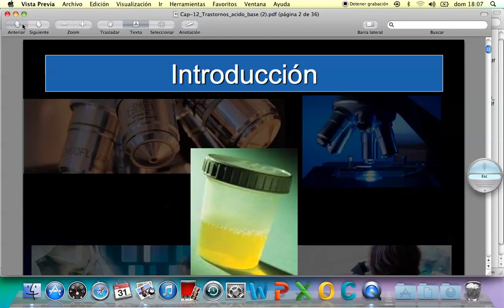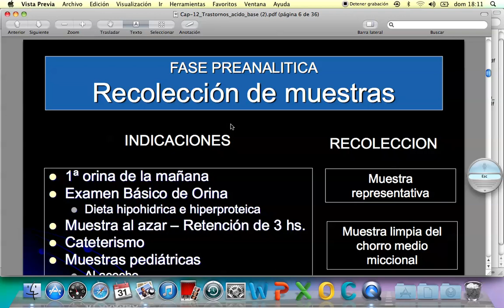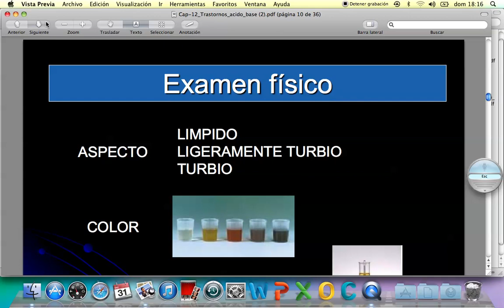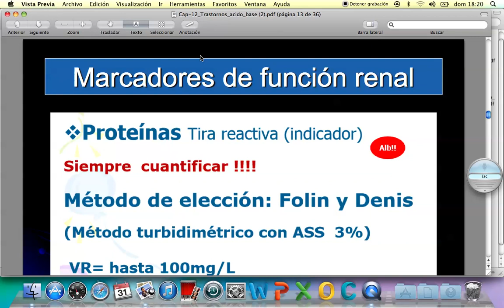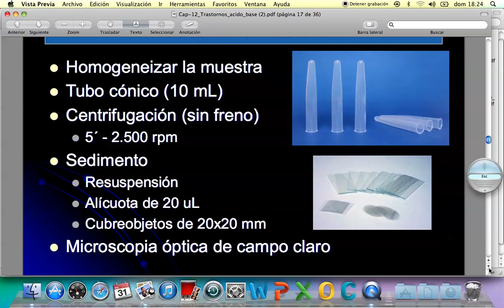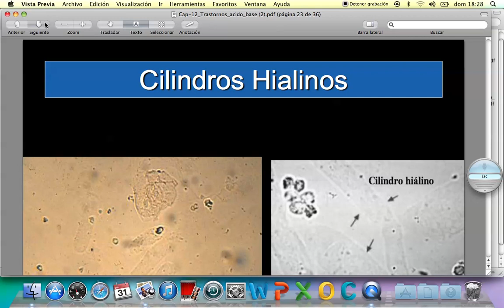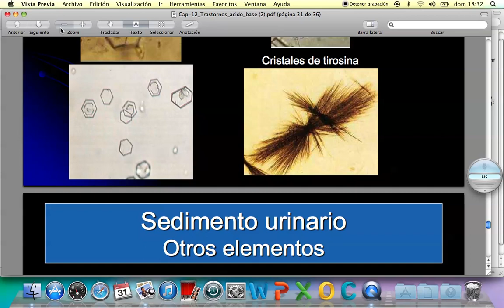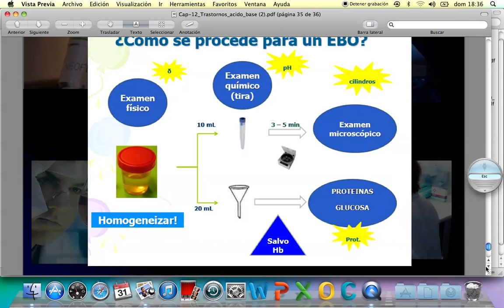Examen General de orina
El análisis de orina implica examinar el aspecto, la concentración y el contenido de la orina. Los resultados anormales de un análisis de orina pueden indicar que hay una enfermedad. Se utiliza para detectar y controlar una amplia variedad de trastornos, como infecciones en las vías urinarias, enfermedad renal y diabetes.

Por ejemplo, una infección en las vías urinarias puede hacer que la orina se vea turbia en lugar de transparente. Tener niveles elevados de proteína en la orina puede ser un signo de enfermedad renal. Los resultados poco frecuentes de un análisis de orina suelen requerir más análisis para descubrir el origen del problema.

¿Qué se analiza?

Apariencia física: si está transparente, ligeramente turbio o turbio. Esto puede variar dependiendo de la forma de tomar la muestra, si hay infección o alguna afectación renal.

Color: el color amarillo está asociado a la concentración de la orina, entre más oscuro significa que está más concentrada.

También puede presentarse un color rojizo (dado por sangre o por uso de algunos antibioticos), verduzco (dado por daño hepático, como hepatitis o infeccion) y hasta casi negra (presentado en hemorragias). Ninguno de estos colores es normal, y es necesario consultar con un médico en caso de notarlos.

Apariencia microscópica: presencia de células epiteliales, glóbulos blancos, glóbulos rojos, moco, minerales (en forma de cristales), microorganismos como bacterias, hongos y protozoarios.

Composición química: por medio de una tira reactiva con distintas almohadillas que contienen sustancias químicas que reaccionan con los componentes de la orina. Se mide el pH, la densidad, presencia de glucosa, bilirrubina, nitritos y proteínas en la orina.

pH: de 5 a 6. Valores entre 7 y 8 están asociados a infección de tracto urinario.

Densidad: de 1,015 a 1,030. Valores disminuidos están asociados con alteración de función renal o tiroidea y trastornos de electrolitos. Valores aumentados se presentan cuando hay mucho azúcar en orina (glucosuria), con algunos medicamentos o medios de contraste.

Proteína: normalmente ausente. Su presencia significa mala filtración de los riñones, puede darse en infecciones de tracto urinario, daño renal, después de ejercicio intenso.

Glucosa: normalmente ausente. El azúcar o glucosa en diagnóstico sangre bacteriología orina se presenta generalmente en diabetes mal controladas.

¿Para qué realizarlo?

Para evaluar salud general: como parte de un examen médico de rutina, control del embarazo, preparación prequirúrgica o durante la internación en el hospital.

Diagnosticar una enfermedad: al experimentar dolor abdominal, dolor de espalda, micción frecuente o dolorosa, sangre en la orina u otros problemas urinarios. El análisis de orina puede ayudar a diagnosticar la causa de estos síntomas

Controlar una enfermedad: si se ha diagnosticado  enfermedad renal o enfermedad de las vías urinarias.

Resultados normales

Generalmente el color varía de incolora hasta amarilla oscura, con las pruebas de glucosa, proteínas y bilirrubinas negativas. Es posible observar pocos glóbulos blancos y glóbulos rojos, pero en un valor muy bajo.

Resultados anormales

Pueden implicar una infección urinaria, cálculos renales, diabetes mal controlada, o malignidades en riñones o vesícula.

¿Cómo tomar la muestra?

Para el examen general de orina, a diferencia del examen de orina de 24 horas o para un urocultivo, no es necesario que sea la primera orina de la mañana. Antes de tomar la muestra, es aconsejable lavarse las manos y la zona genitourinaria para evitar contaminación externa. La muestra una vez tomada no debe durar más de una hora en ser analizada.

Técnicas de recolección: en adultos y niños mayores de 2 años, se recomienda que la toma de muestra sea por medio  de orinar directamente en el frasquito, que de preferencia sea estéril. En niños menores de 2 años, existe la opción de la bolsa de recolección, que se acerca a la zona genital y se puede dejar colocada dentro del pañal hasta que el menor orine.